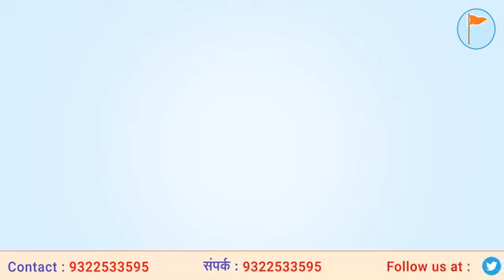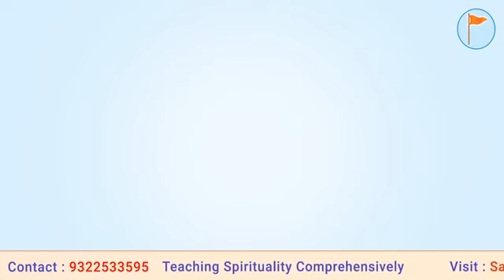தர்ம ஸத்சங்கம் : குலதெய்வ நாமஜபத்தின் முக்கியத்துவம்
தர்ம ஸத்சங்கம்

குலதெய்வ நாமஜபத்தின் முக்கியத்துவம்

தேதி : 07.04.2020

நேரம் : 7:30 pm